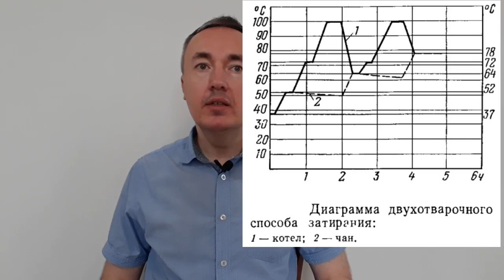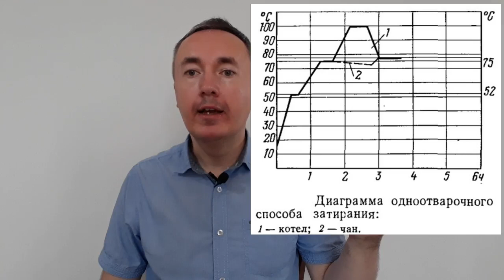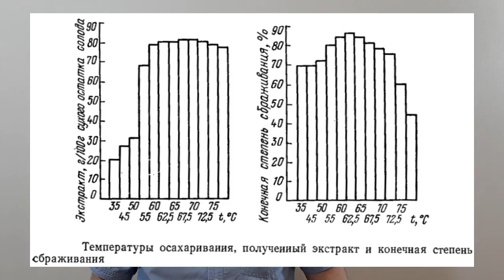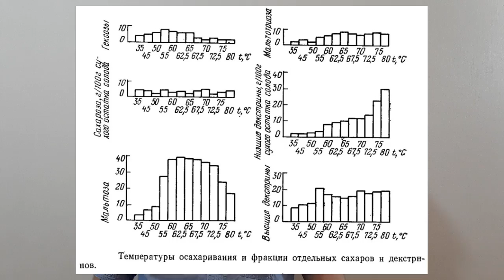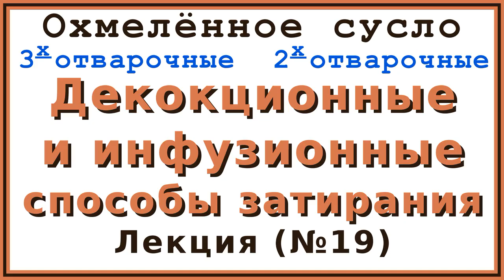Декокционные и инфузионные способы затирания | Лекция 19 по пивоварению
Процессы затирания были разработаны на основе практических данных. Со временем стали приниматься во внимание соображения теоретического характера, а именно при желании получить из солода как можно больше экстракта в виде первого сусла и охмеленного сусла, состав которых наиболее соответствовал бы изготавливаемому типу пива.
По этим же причинам выбранный способ затирания изменяется в деталях в зависимости от типа и качества солода, состава производственной воды, производственного оборудования и т. п.
При переработке одинакового сырья и воды с помощью различных способов затирания можно получить пиво различного качества. Поэтому нельзя проводить затирание по шаблону, однако, с другой стороны, нет необходимости изменять без видимых причин оправдавший себя способ затирания.

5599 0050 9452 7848